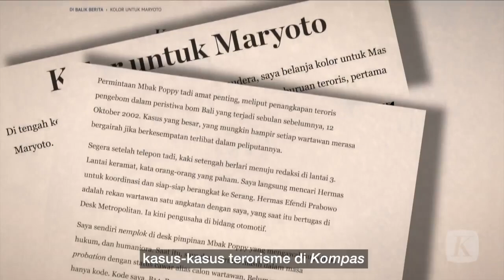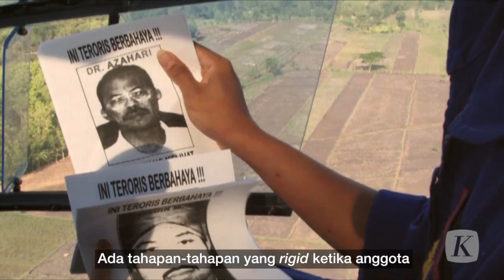Evolusi Terorisme di Indonesia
Titik krusial perubahan secara organisatoris pelaku teror di Indonesia berada pada 2010. Densus atau Satgas Antiteror kala itu banyak menangkap aktor utama, termasuk Nurdin M Top.